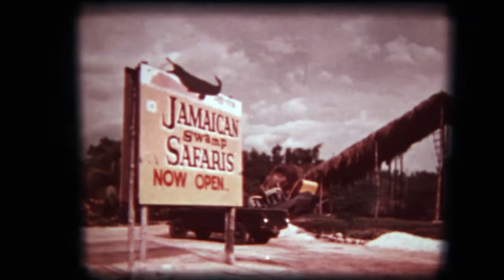Old Movie Jamaica West Indies - arquive footage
Jamaica West Indies - Super 8 Projections